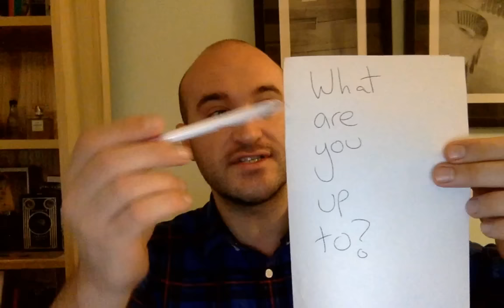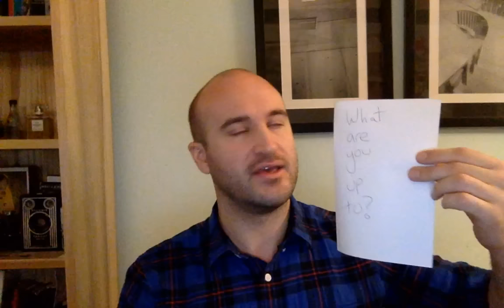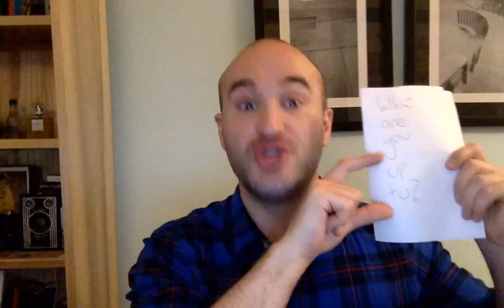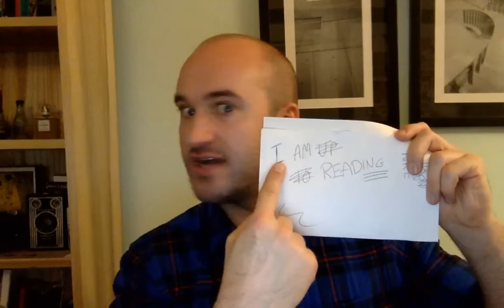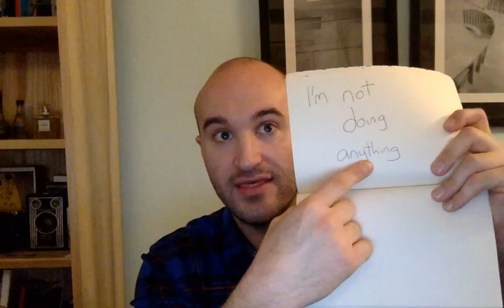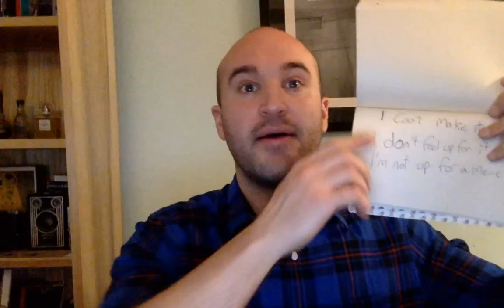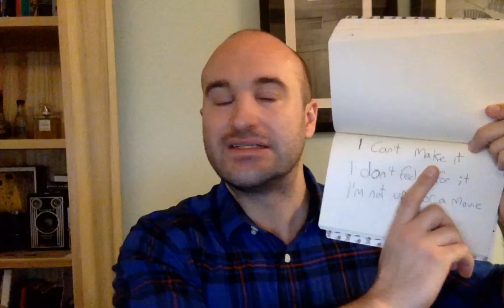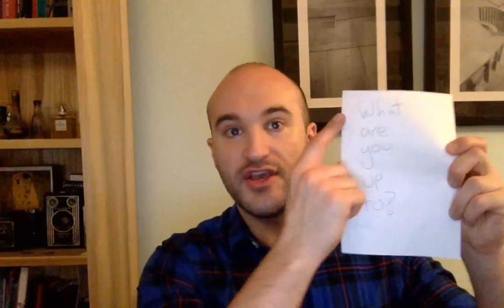LIVE and INTERACTIVE English class with Aly from Papa Teach Me right now!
Free live and interactive English class from Papa Teach Me
- Pronunciation
- Vocabulary
- Ask me anything!
Awesome nerds rule!!

Got any questions for me?